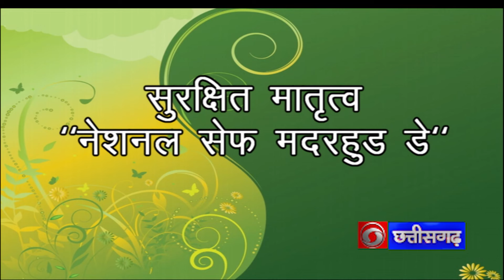विशेष कार्यक्रम:- सुरक्षित मातृत्व / नेशनल सेफ मदरहुड डे, प्रसारण दिनांक - 11.04.2024